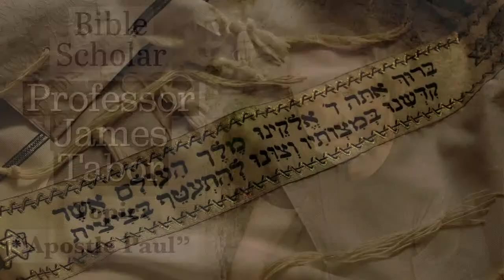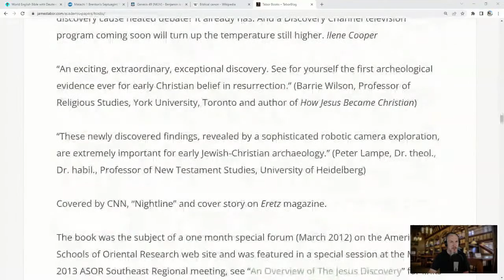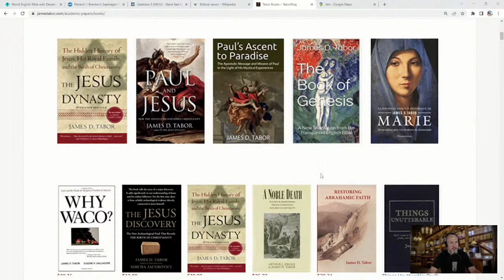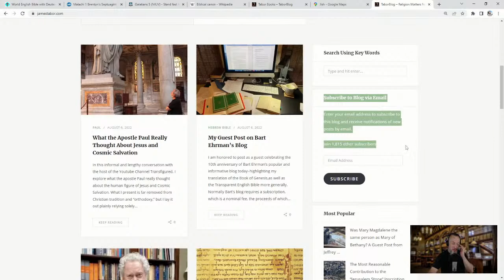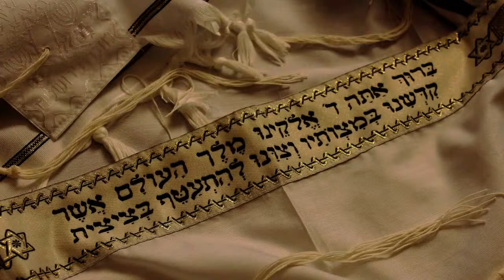New Testament Scholar Dr. James Tabor on the "Apostle Paul"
Dr. James Tabor retired (2022) as a full-Professor from the Department of Religious Studies at the University of North Carolina at Charlotte, where he taught Christian origins and ancient Judaism for 33 years, serving as Chair for a decade. His MA/Ph.D. is from the University of Chicago (1981).

Dr. Tabor previously taught at the University of Notre Dame and the College of William and Mary. Dr. Tabor has combined his work on ancient texts with comprehensive fieldwork in archaeology in Israel and Jordan.

Since 2008 he has been co-director with Shimon Gibson, of the acclaimed Mt. Zion excavation in Jerusalem. Dr. Tabor was also involved in the 1993 Waco tragedy drawing upon his expertise in understanding ancient Biblical apocalyptic ideas and he testified before Congress in the 1995 Waco Hearings.

Dr. Tabor’s publications include over 50 published articles as well as nine academic books including:

- Things Unutterable (1985),
- A Noble Death: Suicide and Martyrdom Among Christians and Jews in Antiquity (Harper Collins:1992 with Arthur Droge)
- Why Waco: Cults and the Battle for Religious Freedom in America (UC Berkeley:1995 with Eugene Gallagher)
- The Jesus Dynasty (Simon & Schuster, 2006),
- The Jesus Discovery: The New Archaeological Find that Reveals the Birth of Christianity (Simon & Schuster, 2012 with Simcha Jacobovici),
- Paul and Jesus: How the Apostle Transformed Christianity (Simon & Schuster, 2012),
- The Book of Genesis: A New Translation from the Transparent English Bible (Genesis Press, 2020),
- Paul’s Ascent to Paradise: The Apostolic Message and Mission of Paul in the Light of His Mystical Experiences (Genesis Press, 2020).

Dr. Tabor has just completed a new book, The Lost Mary: From the Jewish Mother of Jesus to the Virgin Mother of God which is out in French (Marie: De son enfance juive à la fondation du christianisme Flammarion, 2020) and forthcoming in English (Knopf, 2023). And He is now working on two new books: Jesus Betrayed: How Christianity Lost its Way and Prophecy Belief in MAGA America: Shifting Biblical Interpretations and Why They Matter.

Over the past three decades, Dr. Tabor has combined his work on ancient texts with fieldwork in archaeology. He has worked at many sites in Israel and Jordan including Qumran, the site of the Dead Sea Scrolls (1991, 1996), Wadi el-Yabis in Jordan (1992, 1996), Masada (1994), and Sepphoris (1996, 1999, 2000). In 2000 he teamed up with Dr. Shimon Gibson to excavate a newly discovered cave at Suba, west of Jerusalem that dates back to the Iron Age but was used for ritual rites in the early Roman period (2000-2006). Dr. Tabor and Gibson were also the principals involved in the discovery of a 1st-century Jewish burial shroud in a looted tomb at Akeldama. Their latest project is an ongoing excavation in Jerusalem on Mt Zion (Southwestern Hill) just outside Mt Zion Gate along the Turkish city wall (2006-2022).

Dr. Tabor has a professional blog that deals with Biblical Studies and contains links to his published articles (jamestabor.com), as well as a popular Youtube Channel (JamesTaborVideos), a website that archives his teaching resources for his classes and lectures (The Jewish Roman World of Jesus) and a personal blog that explores philosophical, aesthetic, and existential perspectives: Genesia.org